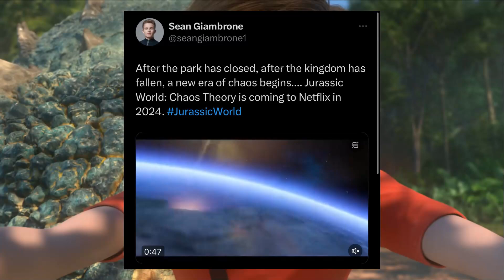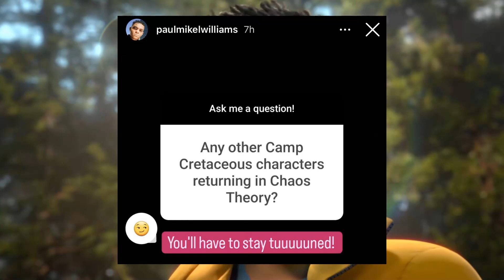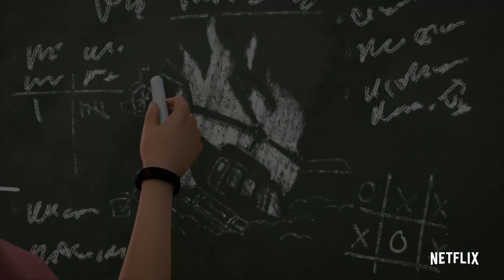RETURNING CAMP CRETACEOUS CHARACTER CONFIRMED FOR CHAOS THEORY? - Jurassic World Chaos Theory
One of the most loved characters from Jurassic World Camp Cretaceous seems to be confirmed in returning to the Sequel Series, Jurassic World Chaos Theory! With the Voice Actor of Ben Pincus, Sean Giambrone, practically confirming the return of his character in Chaos Theory!